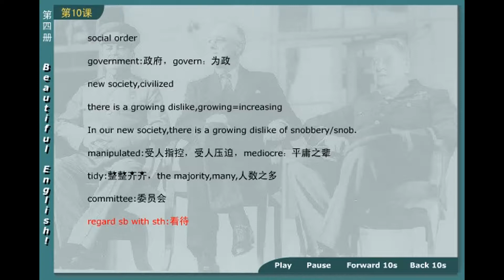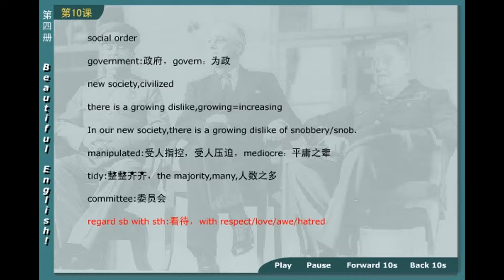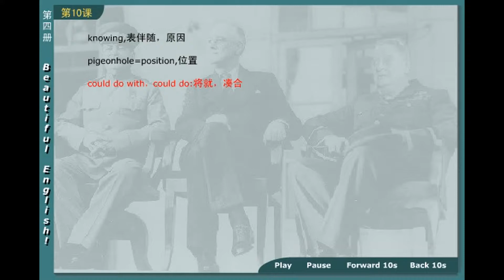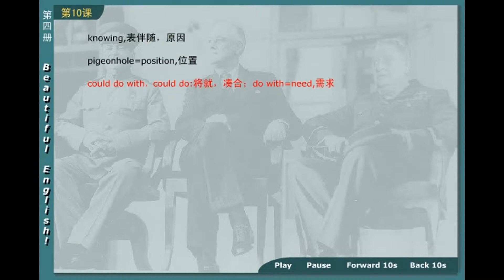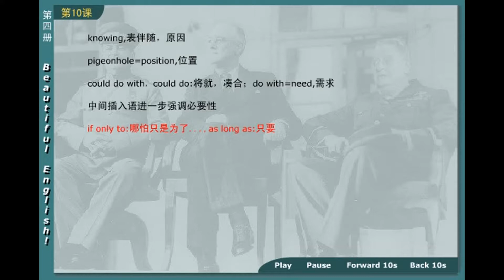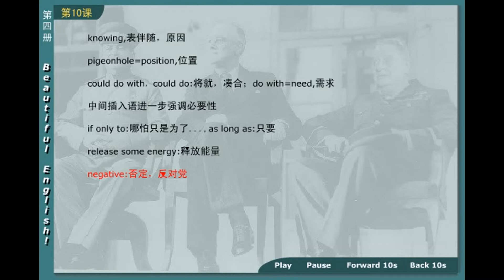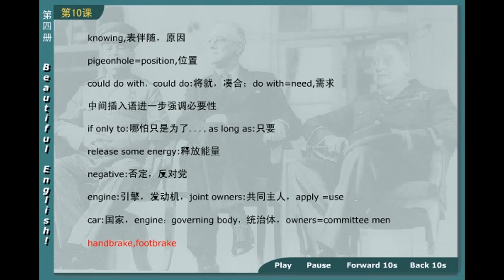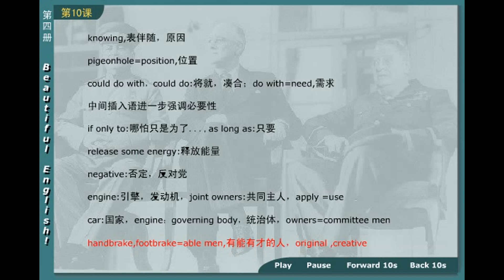09 02 新概念英语第四册 第1节第4讲 - Lesson 1 Excuse me! - 新东方老师主讲